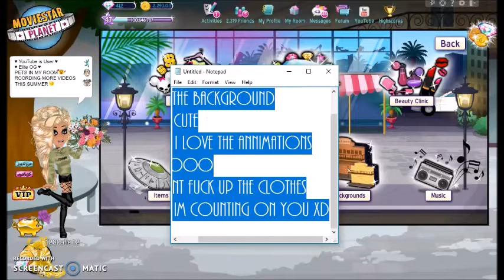Spring Fling - Theme Look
Do you like the new theme?